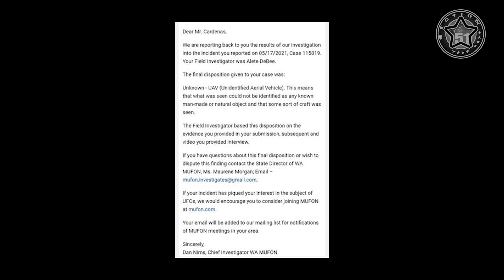Mysterious UFO Lights in the Sky seen by People Worldwide ! UFOSightings 👽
More and more mysterious lights appear everywhere, all around the world. Despite the fact that these strange lights appear in the sky at night in places separated by several thousand kilometers, these appear to have some similarities. Similarities in the way of moving, of appearing, of behaving. At each appearance the same questions arise which remain unanswered. What are these strange lights in the sky? How to explain them? Are they extraterrestrial or are they man-made ? What is the meaning of all this ? What message should be understood, if it’s a message?...

OVNI DOCUMENTAIRE